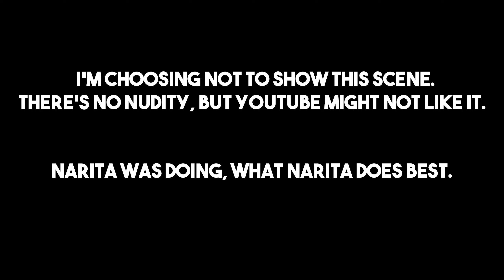Hello Lady! Visual Novel | Common Route | Episode 6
In the aftermath of the explosion that happened during our training, Sorako helps Narita after he hurt his arm saving her and Saku from the fire.

I unfortunately did decide to cut out a three minute scene that I think would've age restricted the video.

Twitter.com/Justin4sure